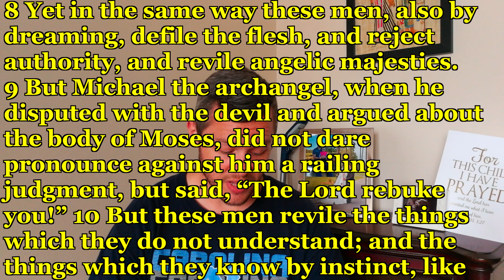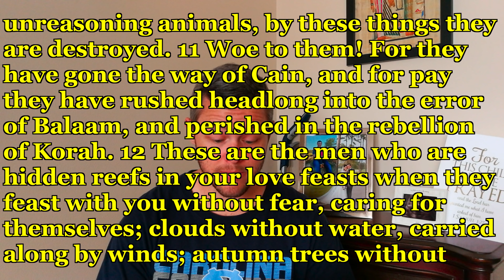Jude 8 | Teaching Tuesday!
It's Teaching Tuesday and today we are continuing our series on Jude! Today we’re going to expound on Jude 8. Join us every Tuesday for a new video in this series. Enjoy!